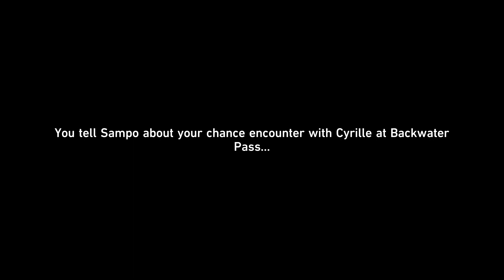SRv1.0 | Jarilo-VI | Adventure Mission | Vessel of Mediocrity (Part 1)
Permanent unrepeatable content.